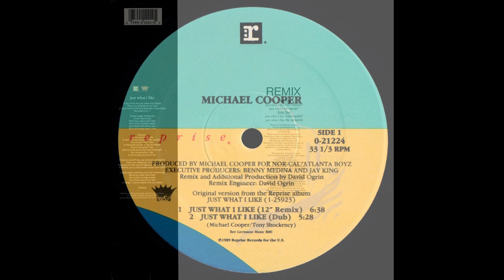Michael Cooper - Just What I Like - 12'' Remix '89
Title: Michael Cooper - Just What I Like - 12'' Remix
Band: Michael Cooper
Song: Just What I Like
Version: 12'' Remix
Style: Disco
Year: 1989
BPM: 107,2
Remark: -